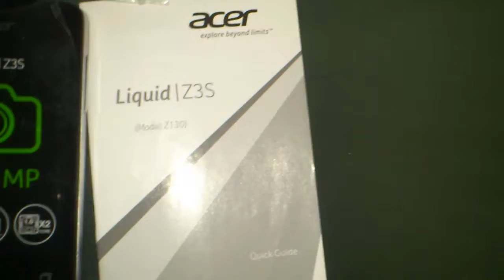ACER LIQUID Z3S